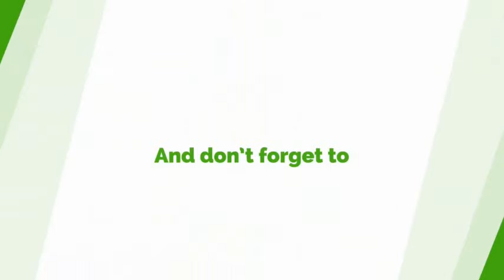Veep Bawumia Is Changing The Face Of Ghana's Politics With Dynamic Leadership - Dr. Gideon Boako